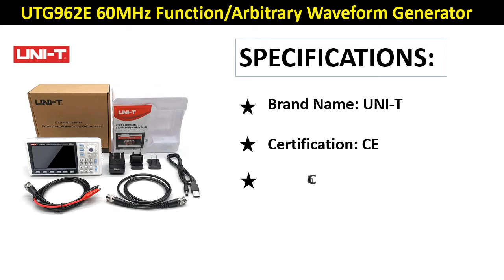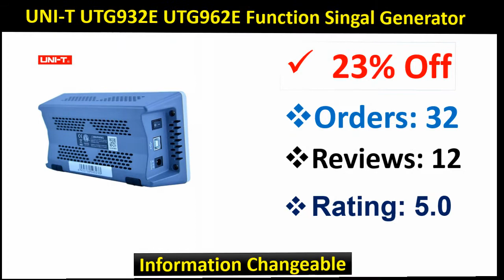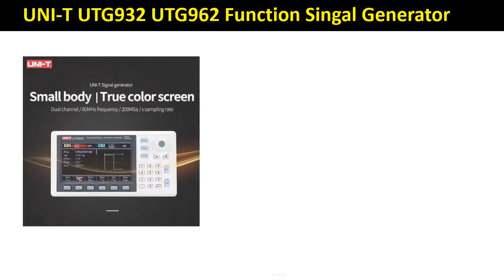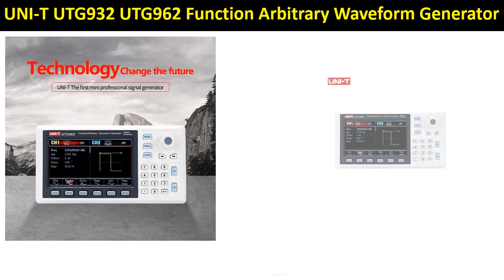Top 5 Best Arbitrary Waveform Generator Review 2021 | UNI - T Waveform Generator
1. UNI-T UTG932 UTG962 Function Arbitrary Waveform Generator Signal Source Dual Channel 200MS/s 14bits Frequency Meter 30Mhz 60Mhz

2. UNI-T UTG932 UTG962 Function Singal Generator 30Mhz 60Mhz Dual Channel Frequency Sine Wave Arbitrary Waveform Generator

3. UNI-T UTG932E Function Signal Generator Arbitrary Waveform Dual Channel Source30MHz 200MS/s Frequency Meter

4. UNI-T UTG932E UTG962E Function Singal Generator 30Mhz 60Mhz Dual Channel Frequency Sine Wave Arbitrary Waveform Generator

5. UNI-T UTG932E 30MHz/UTG962E 60MHz Function/Arbitrary Waveform Generator 1µHz 4.3 Inch DDS Support Frequency Sweep Output